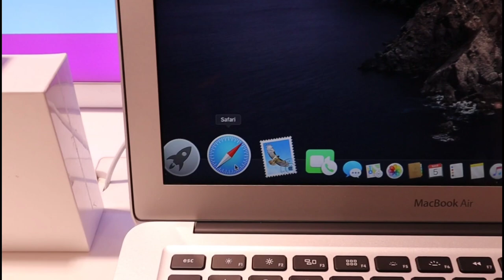Daily Vlog Roaming Around The City Asansol Croma Chicken Biriyani Kulti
hey guys This is Subhasis Mallick Indian Food Vlogger of Asansol Daily Vlogs Roaming Around The City Asansol With Friends visited Croma Store By Tata Enterprise first in Asansol After that we go For launch Khusi Restaurant Kulti For Chicken Biriyani